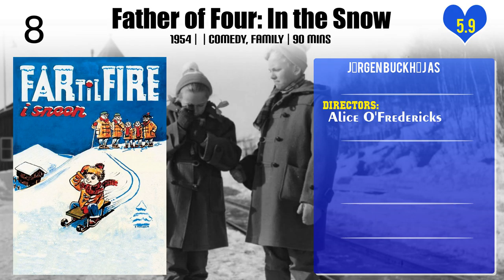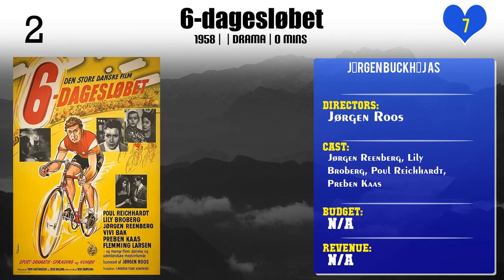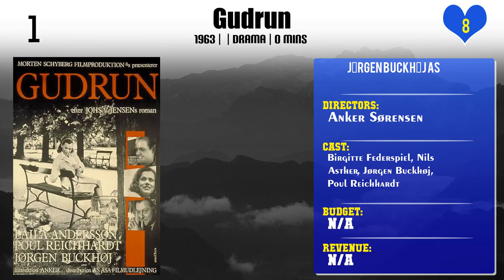Jørgen Buckhøj Top 10 Movies of Jørgen Buckhøj| Best 10 Movies of Jørgen Buckhøj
Top 10 Movies of Jørgen Buckhøj

Find the list of top 10 and best movies by Jørgen Buckhøj
Landsbylægen
Friends at Arms: On Autumn Exercises
Father of Four: In the Snow
Gengæld
Anne og Paul
Dust for all the Money
Ved Kongelunden...
I kongens klæ'r
6-dagesløbet
Gudrun

Pl. Comment down your favorite movie of Jørgen Buckhøj